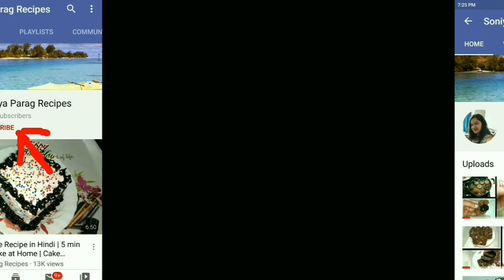Watermelon Popsicles Recipe | Summer Special Recipes | Fruit Popsicles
Ingredients:
Watermelon Pieces 1 Cup,
Sugar 1 tbsp,
Pinch of Chaat Masala.

Find Amazon links to purchase various Cooking Materials online:

12 Cups Non Stick Muffin Baking Tray